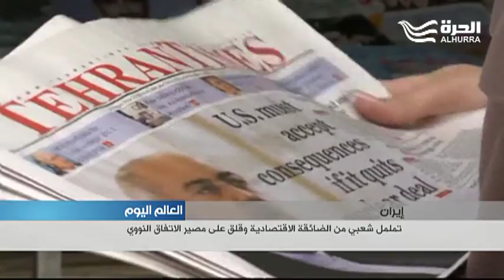حالة تململ من الضائقة الاقتصادية في إيران وقلق على الاتفاق النووي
أجرت وكالة أسوشيتيد برس تحقيقا استطلعت فيه آراء إيرانيين